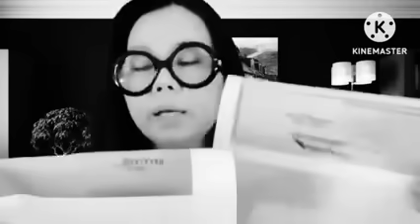MALAKAS EBIDENSYA LABAN KAY JUNIOR MOMSHIE INILABAS NA